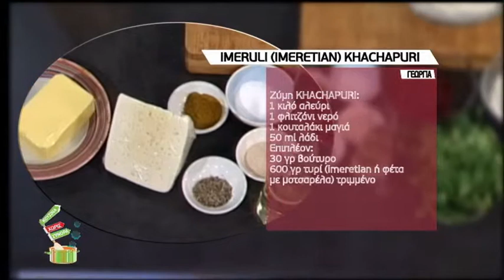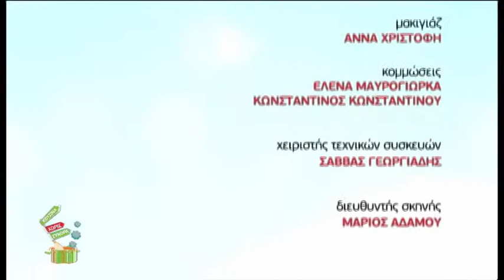1st April 2015_GEORGIA with Mrs. Natalia Tumanishvili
What could be more delicious than real, hot, piping hot Georgian bread!
Its crunchy crust and crumb smoking are ideal for all meals, and even a simple cheese with herbs added turns into a food of the gods.
The studio of ‪#‎PIK1‬ and ‪#‎kouzinaxorissynora‬ ‪#‎kitchenwithoutborders‬ stills keeps the scent of a home made bread and warmth!